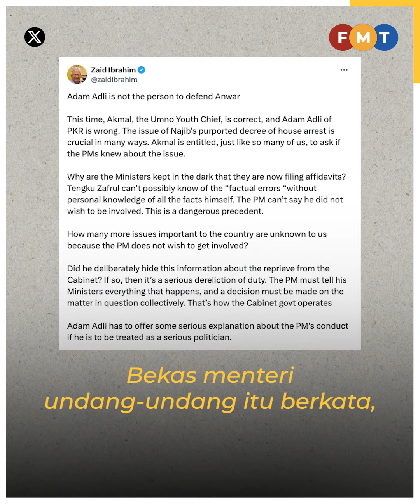Akmal berhak soal PM isu tahanan rumah, Zaid beritahu Adam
Zaid Ibrahim mengecam Ketua Pemuda PKR Adam Adli kerana “menyerang” rakan sejawatnya daripada Umno berhubung respons Perdana Menteri Anwar Ibrahim berkait tahanan rumah Najib Razak.